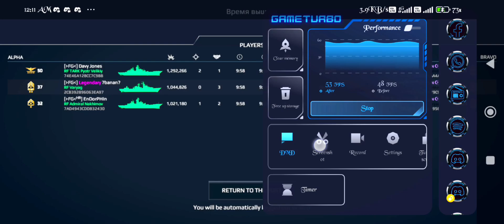Modern Warships Tournament Gameplay | FG HR vs STELTH | Twilight night S2